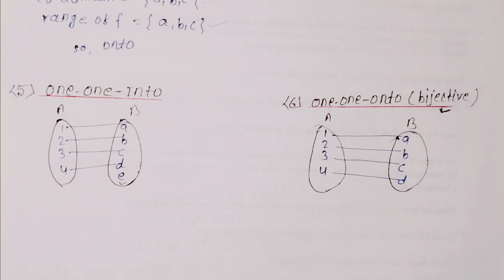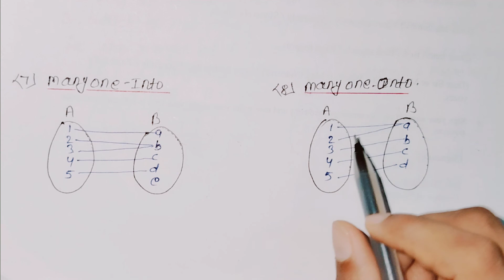Functions || Domain,Co- domain, Range || Types of function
In this video we discuss about functions,Types of function , domain , range and co- domain.